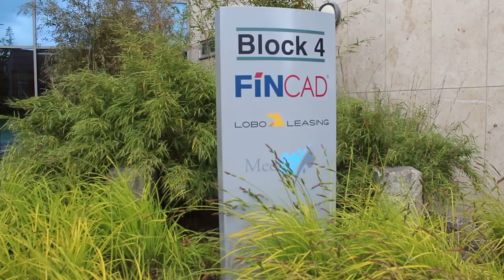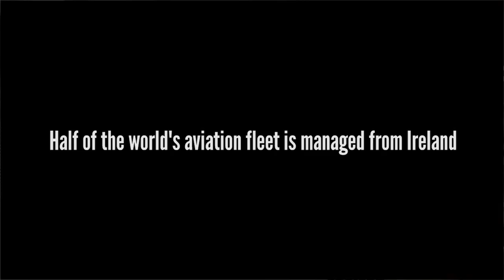Lobo Leasing - Why we chose Ireland and why we love it here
When Lobo Leasing were considering expanding their commercial operations, a move to Ireland, simply put, “made sense”.

John Contas, the helicopter leasing company’s Chief Commercial Officer, says the company considered “what do we need to do to best position ourselves” in the market.

The answer to that saw them establish their global HQ in Ballsbridge, Dublin.